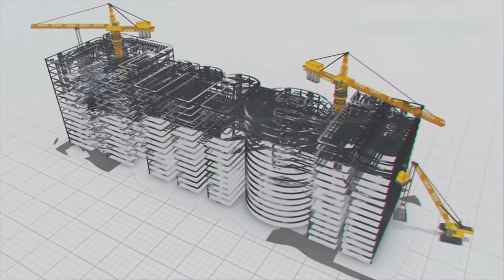A virtual tour of bhubaneswar water project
Today, we're diving into the remarkable achievement brought to life by the MEIL, the Bhubaneswar Bulk Water Supply Scheme in Odisha. Do you know industries, municipalities, and prestigious educational institutions like IIT-Bhubaneswar and NISER are receiving clean and reliable drinking water with this project? The Government of Odisha initiated this visionary project. By harnessing the power of the River Mahanadi, the project is quenching the thirst of an entire region.

MEIL built State-of-the-art water treatment plants. With capacities of 69-MLD and 83-MLD, these plants purify Mahanadi's water to meet the highest standards. The process involves cutting-edge technology and meticulous planning to ensure that the water is safe and taste-worthy.

A groundbreaking 11-MLD Membrane Bioreactor (MBR) system adds an extra purification layer. Four ground-level reservoirs and seven additional reservoirs of varying capacities were strategically built to distribute the purified water efficiently.

It has laid an 85.62-km-long pipeline using Mild Steel (MS) and DI. The result? A reliable network that connects the treatment plants to the destinations, ensuring that every drop of water reaches where it's needed the most.

In 2017, the Bhubaneswar Bulk Water Supply Scheme was successfully completed, and the company will maintain it for 25 years. The Bhubaneswar Bulk Water Supply Scheme is a testament to innovation, determination, and expertise.